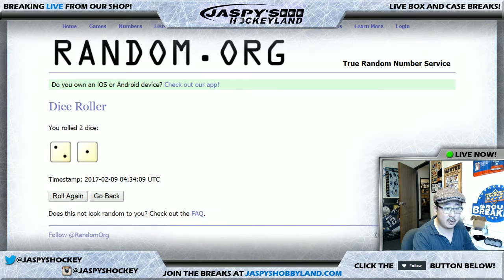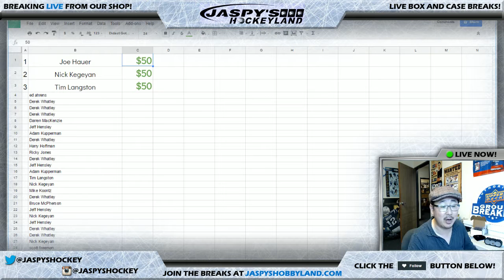Wed., 02/08/17 - Jaspy's All-Spots-Sold Promo